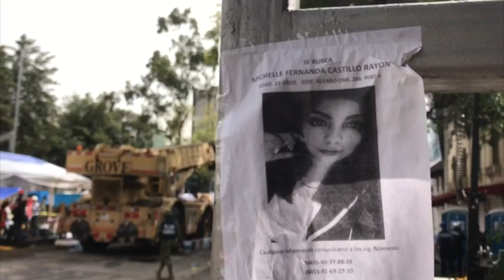Mexico toujours à la recherche de survivants du séisme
Peu avant le seuil fatidique des 72 heures, l'angoisse des familles montait à Mexico vendredi 22 septembre pendant que les secouristes et leurs chiens jetaient leurs dernières forces dans la bataille pour retrouver des survivants après le séisme qui a fait près de 300 morts. Durée: 00:49